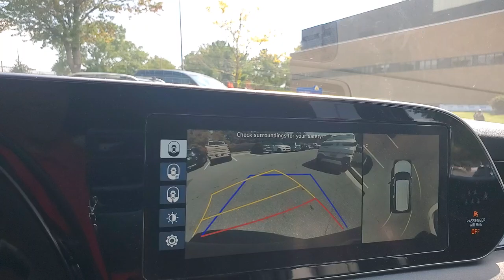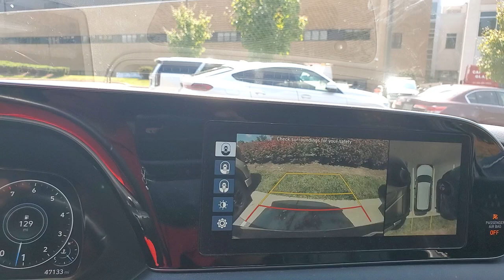Johns Hopkins Howard county Hospital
Driving to Johns Hopkins hospital Howard County